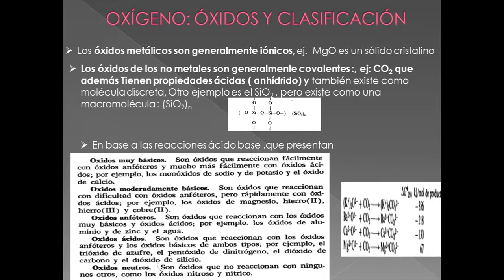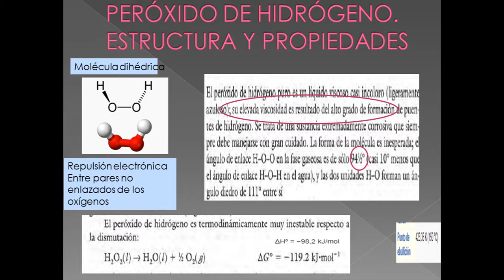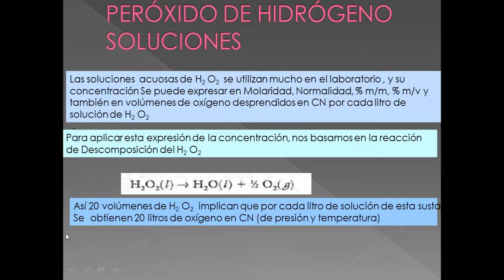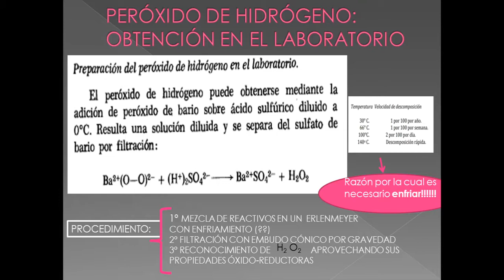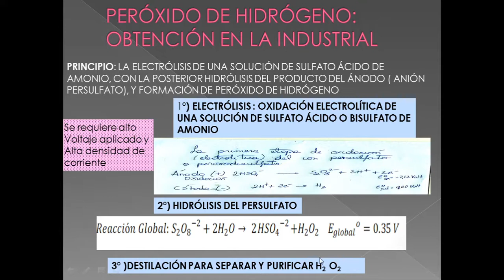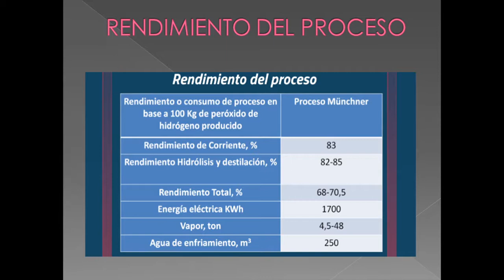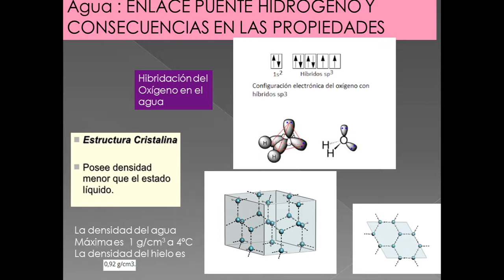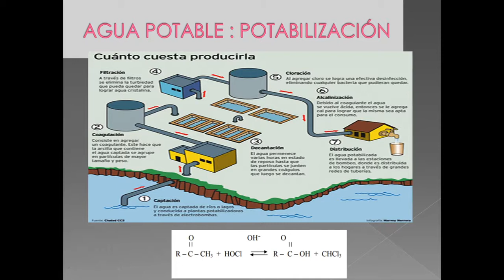Tema de Oxígeno Agua Potabilizada Dura Oxigenada 4